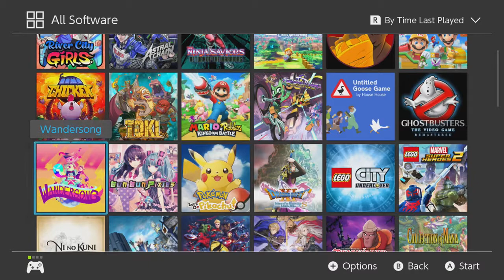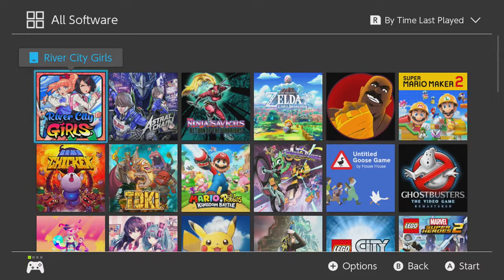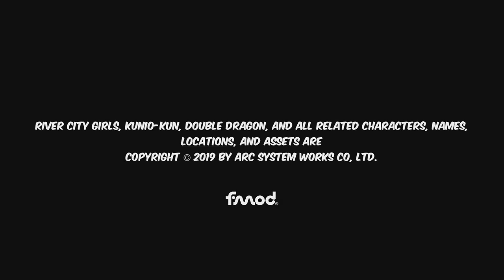Let's try out River City Girls!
I know this is a bit out of the norm for my channel, but I love beat 'em ups!  And this has been one of my most anticipated games of this year so I'm super hyped to show it off!  If you guys would like to see more of it just let me know, I would happily play this game all day long.  The music is on point, the world is amazing, everything about this game is just amazing!  So happy Limited Run helped get a physical edition of this game made.  Anyway, check it out!